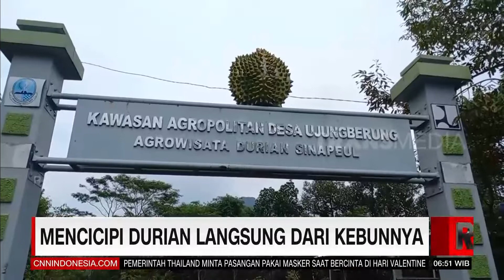Mencicipi Durian dan Kelengkeng Langsung Dari Kebunnya | REDAKSI PAGI (14/02/22)